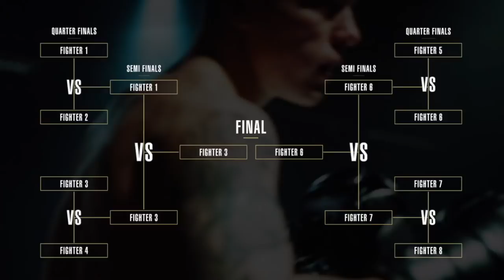MICK HENNESSY ON SEXTON v FURY, CHANNEL 5, SAVANNAH MARSHALL/ CLARESSA SHIELDS & JOSHUA/PARKER